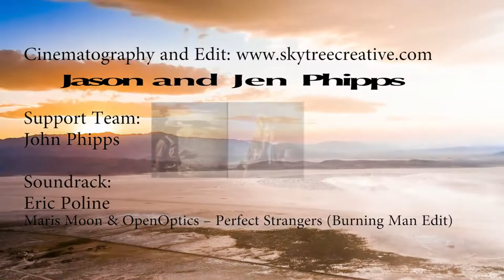Burning Man time lapse seen from mountain top galaxy in the dust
Burning Man is known to most as the pinnacle of festivals, held every year in the Black Rock Desert of north-west Nevada. However, as it’s organisers remind us, “Burning Man isn’t your usual festival". Watch this time lapse video